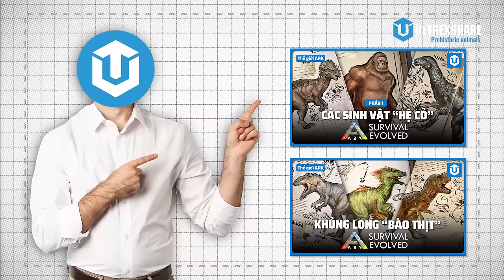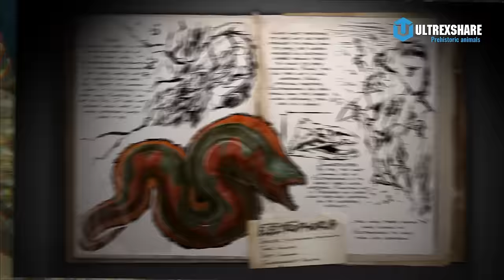THẾ GIỚI ARK: CÁC LOÀI CÁ TRONG ARK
Nội dung:
00:00 Lời giới thiệu
00:29 Intro
00:44 Leedsichthys
01:34 Dunkleosteus
02:46 Sabertooth Salmon
04:02 Coelacanth
05:10 Megalodon
06:31 Anglerfish
07:19 Piranha
08:18 Manta
09:05 Parakeet
10:03 Electrophorus
11:17 Lamprey
11:59 Outro
12:14 Lời kết

✪ Kênh Youtube trực thuộc hệ thống Ultrex Media!